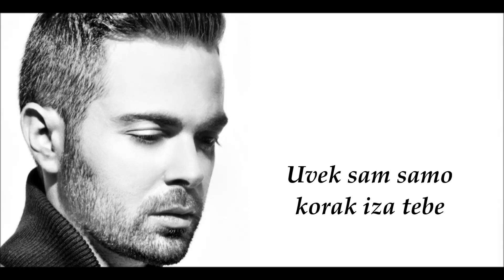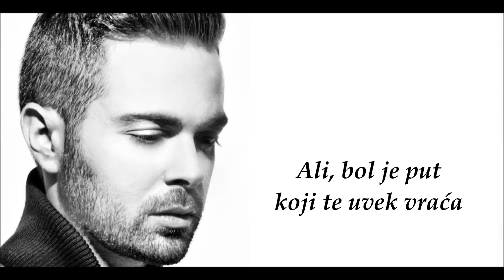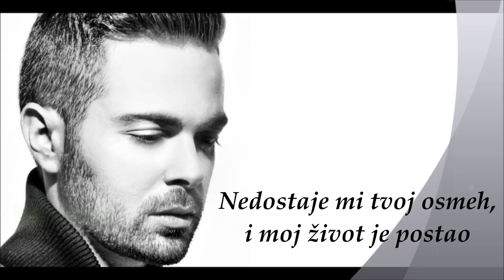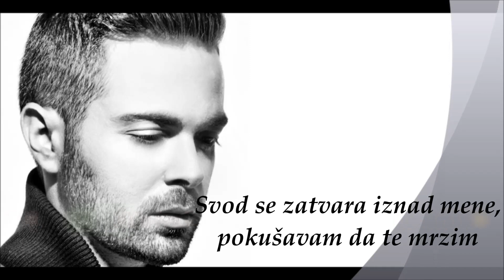Ilias Vrettos - Leipei To Xamogelo Sou (srpski prevod)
Λείπει Το Χαμογελό Σου - Ηλίας Βρεττός
Μουσική: Κώστας Μηλιωτάκης
Στίχοι: Δημήτρης Τσάφας
CD: Και Πετάω Ψηλά (2015 Cobalt Music)

Ilias Vrettos - Nedostaje mi tvoj osmeh
Muzika: Kostas Pliotakis
Tekst: Dimitris Tsafas
Album: I letim visoko (2015)

I don`t own the right for this video, it was made only for fun, and understanding the lyrics of this great song.

prohibited.